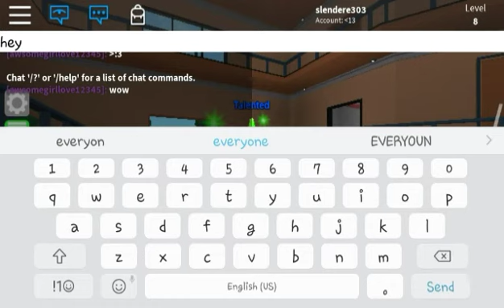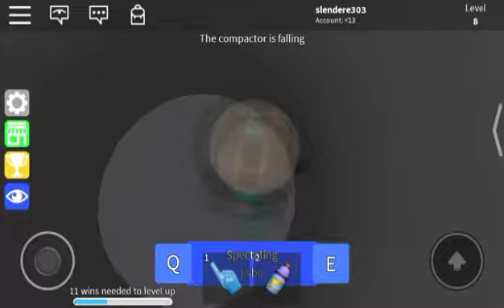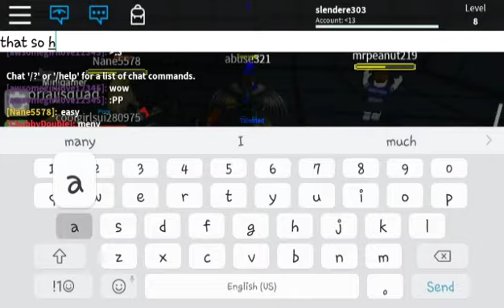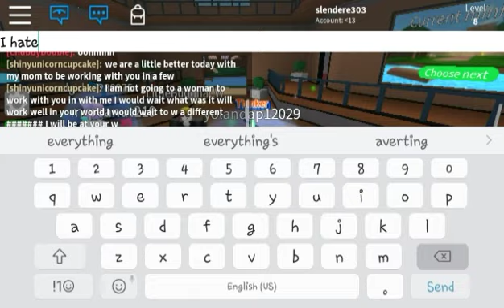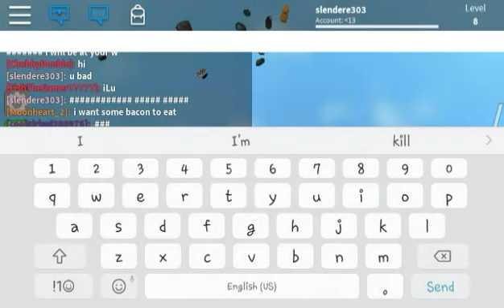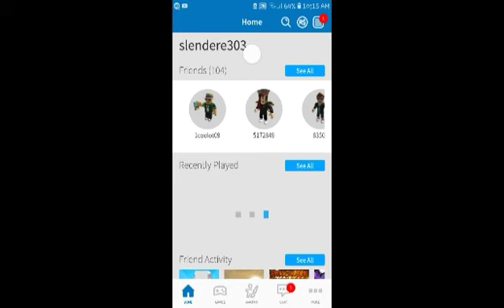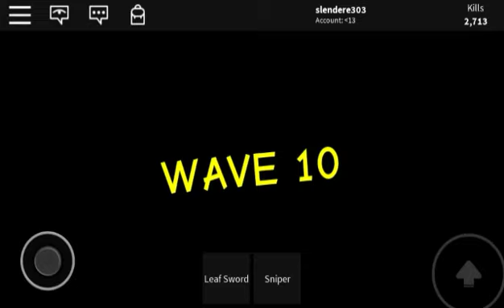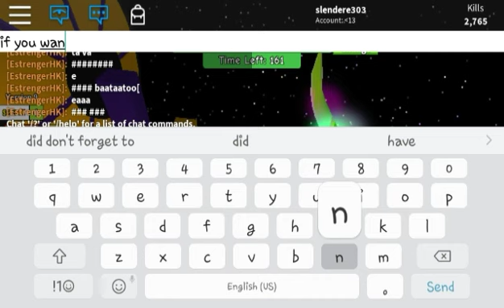Epic RAGE QUIT (epic mini games ep 2